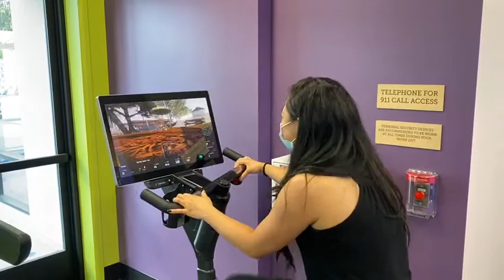Try Our Brand New Expresso Bike!